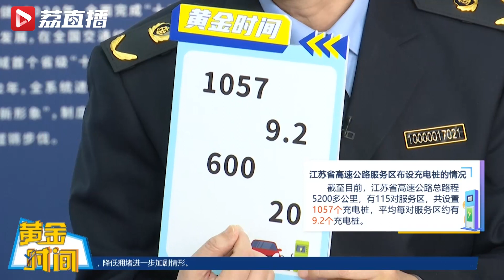今年江苏高速将新增600个超级快充充电桩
江苏高速5200多公里，目前有115对服务区，共设置了1057个充电桩，每对服务区有9.2个。其中有76%已经达到了100千瓦以上的快充。2024年江苏高速还会增加600个200千瓦以上的超级快充，为新能源车出行增加保障能力。重大节日期间，相关部门在20个大流量的服务区，增加了移动充电车。黄金时间